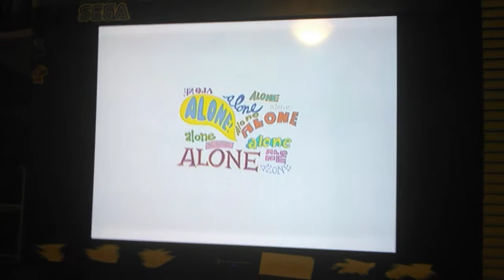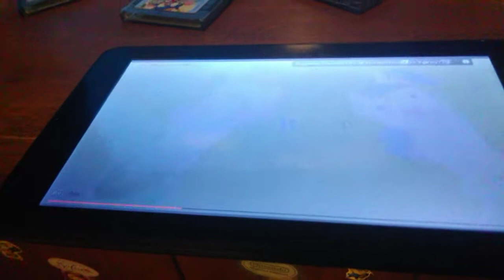SpongeBob and Patrick my little pony laugh at Squidward